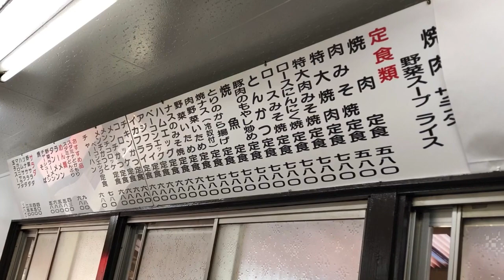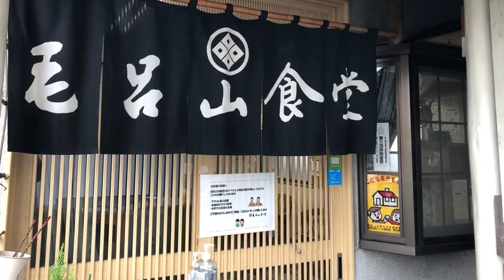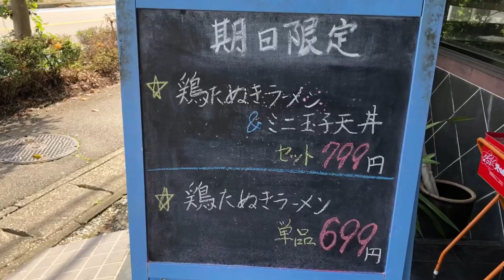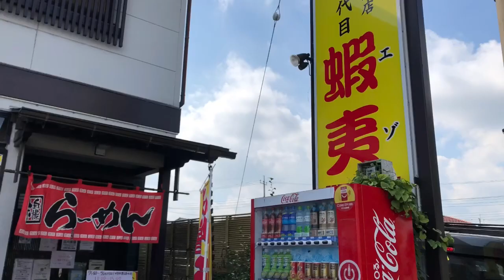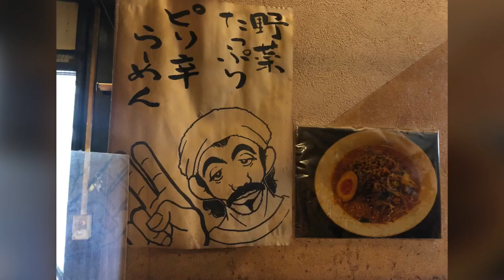今週のデカ盛りマン達 10月11日から16日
季節の変わり目は天気も崩れます
気温も高かったり低かったり
そんな一週間でした
働くサラリーマンはサラメシにも気を使います
体調管理の根本はサラメシから
今週現れたデカ盛りマン達の総集編をYouTubeで上げました
のんびりしたデカ盛りマン達をどうぞ